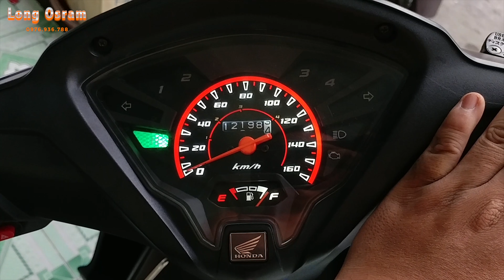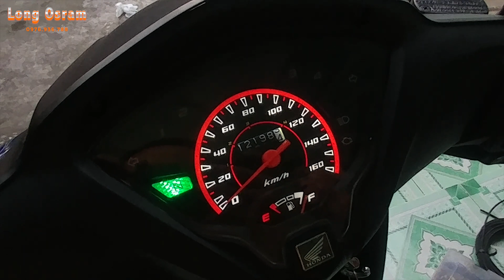Led đèn nền đồng hồ , stop... chính hãng Philips. Long Osram : 0976.93.6788